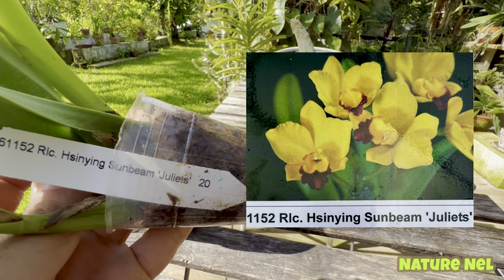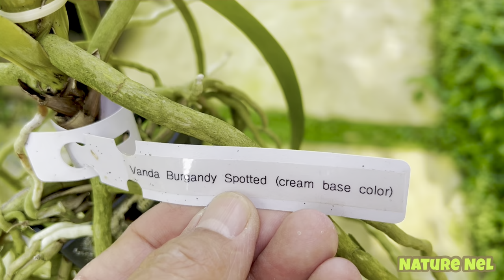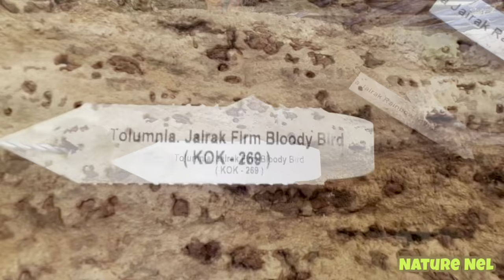Wonderful mini orchid haul mixed in with a blooming update. Fresh new flowers and orchid gifts.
Let’s take a walk in my greenhouse as I show you what’s new this early summer. Lots of amazing blooms and some special gifts that were given to me by Sierra Madre Orchids.

Blooming Paradise
Ana Alvarengo
19201 SW 288 St.